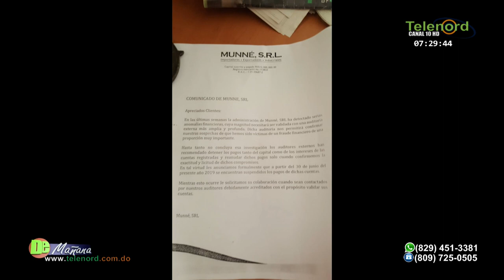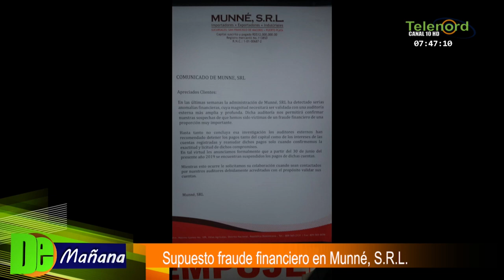Denuncian supuesto fraude financiero en Munné S.R.L.